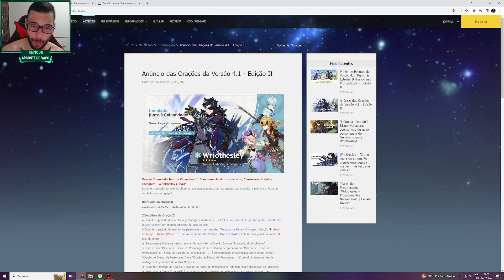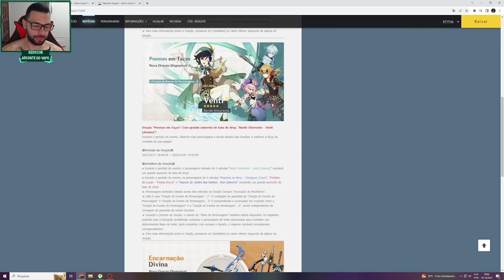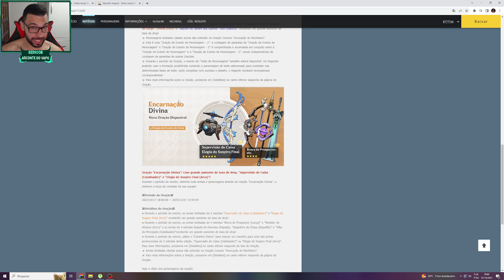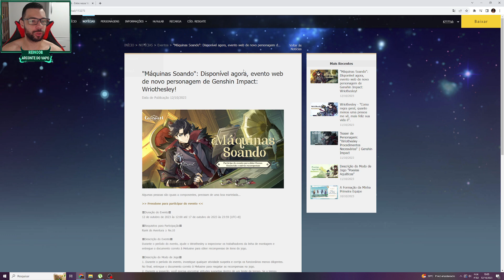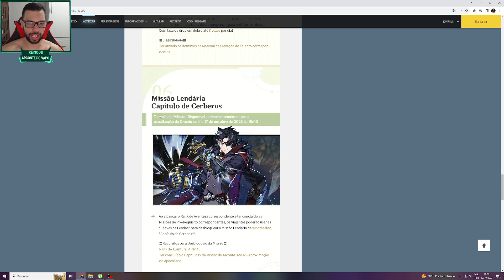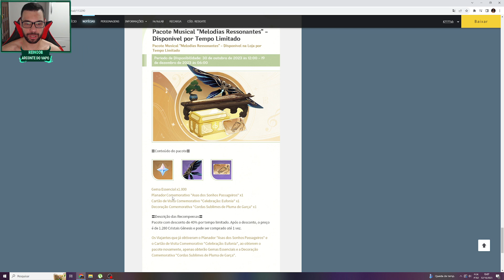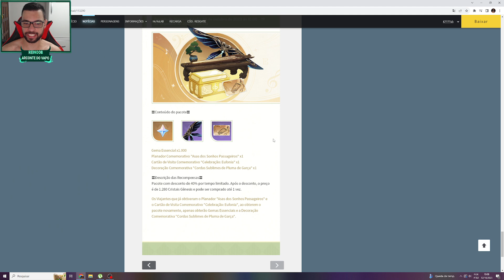BANNER DO WESLEY E VENTI CONFIRMADOS!! E NOVOS EVENTOS!! GENSHIN IMPACT